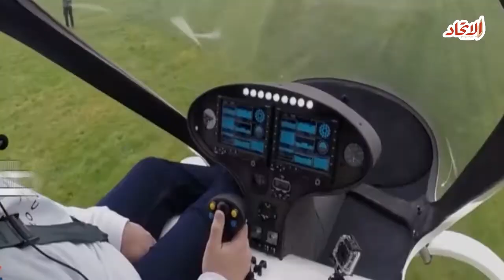أذكى طائرات الدرون ولن تصدق ما جديدها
أذكى طائرات الدرون و لن تصدق ما جديدها

1طائرة درون للشحن الجوي
بحمولة ٤ كيلو  غرام مرتبطة بمحطات مخصصة للتسليم

2طائرة درون للسينمائين
تصوير سينمائى عالي الاحترافية النجم الأكبر فيها هو الدرون

3طائرة درون ذات الايدي
بأيدي متصلة تقدم العون خصوصا في خدمات الانقاذ
حمولة ٢٢ باوند لمدة 30 دقيقة

4طائرة درون لالتقاط السيلفي
التقاط فيديو من منظورات كانت في السابق مستحيلة

5طائرة درون صياد السمك
ممارسة الصيد بحرفية مهما تغيرت الظروف الجوية

6طائرة درون الدراجة النارية
100 كيلو جرام حمولة
 40 دقيقة طيران

و الجديد قريباً

درون الركاب
سيارة  درون طائرة  قطار

ما هو الدرون المفضل لديك ؟